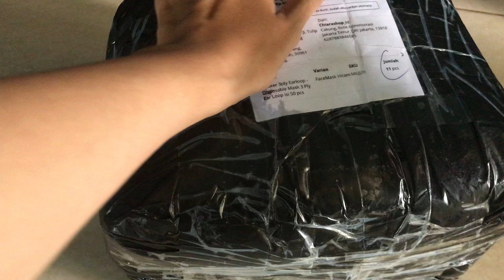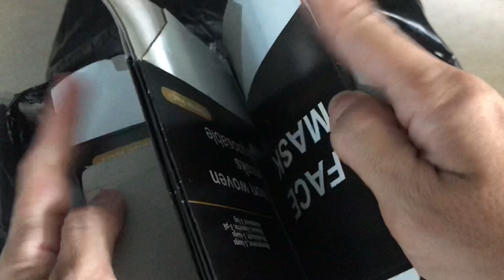Tokopedia’s Chiarashop_id